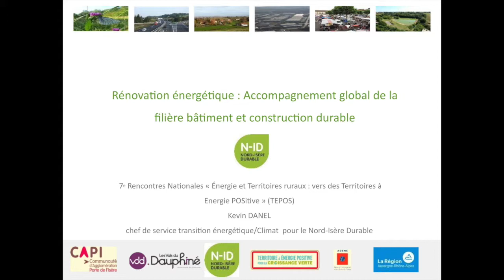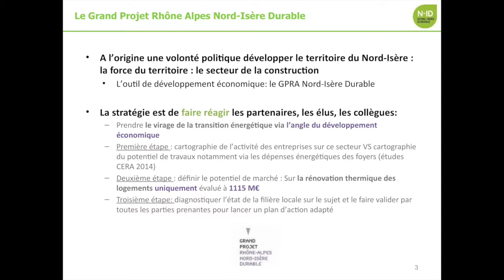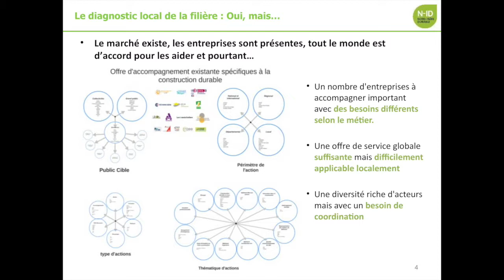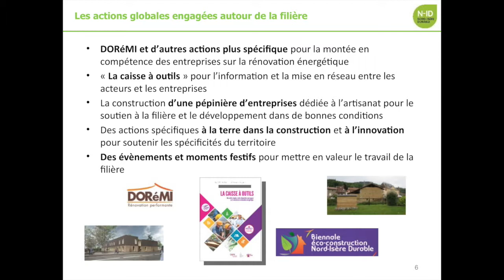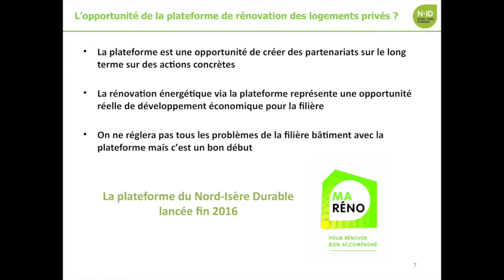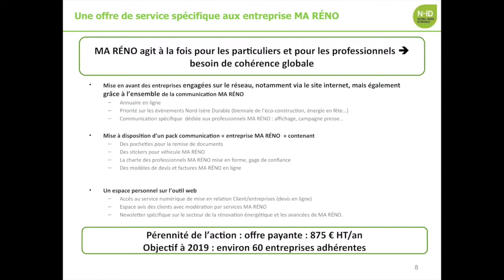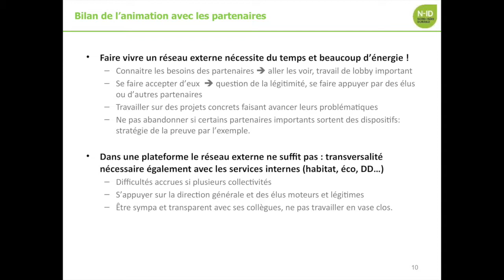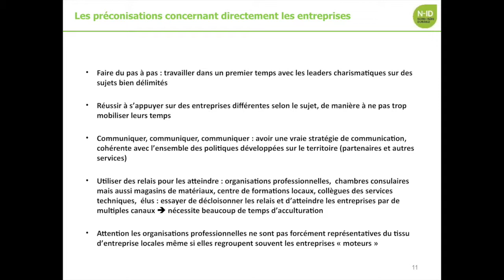Nord-Isère durable : Un accompagnement global de la filière de la construction durable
ATELIER RÉNOVATION ÉNERGÉTIQUE DES BÂTIMENTS
Structurer une approche territoriale pour mobiliser les acteurs

Cet atelier s'est déroulé le jeudi 28 septembre 2017 dans le Grand Figeac, dans le cadre des 7e rencontres nationales "énergie et territoires ruraux, vers des territoires à énergie positive".

Depuis quelques années, les Plateformes Territoriales de Rénovation Énergétique (PTRE) se déploient sur le territoire national. La question de la mobilisation des professionnels, en particulier des entreprises du bâtiment, doit être une composante majeure de leur mission globale d’accompagnement ; elle n'est pourtant encore traitée que de manière secondaire.
Quels sont les exemples concrets de modes de mobilisation des professionnels qui commencent réellement à faire leurs preuves ?
Comment les expériences sont-elles rattachées ou non à des éléments de contexte local ou régional déterminants ? Quelle est la stratégie à prendre en compte en cas d’adaptation sur un autre territoire ?
Quels sont les moyens à mobiliser pour réussir la relation avec le monde professionnel, et les limites observées de ces expérimentations

Cet atelier a été animé par Jocelyne BLASER, Directrice, CeRCAD Midi-Pyrénées.

INTERVENTIONS

Un accompagnement global de la filière de la construction durable - Kévin DANEL, Chef de service transition énergétique, Communauté d'agglomération des Portes de l'Isère / Nord-Isère Durable

Mobilisation des acteurs professionnels pour faire émerger une société coopérative de rénovation - PETR Albigeois Bastides (Julien FRAT, Chef de projet énergie-climat) et CMA 81 (Cécile LASSERRE, Conseillère économique bâtiment)

Structuration d'un réseau national de territoires et professionnels de la rénovation - Vincent LEGRAND, Directeur de la SAS DOREMI